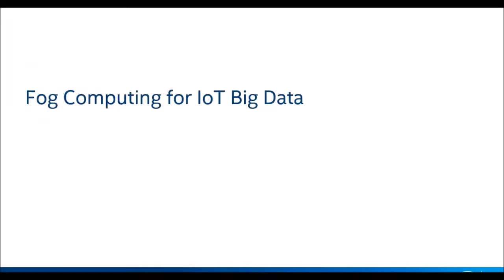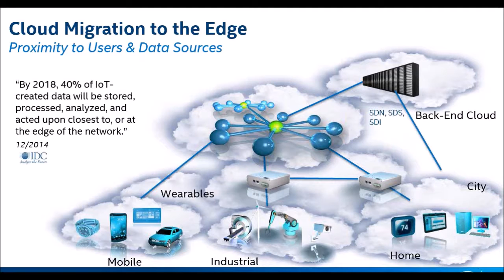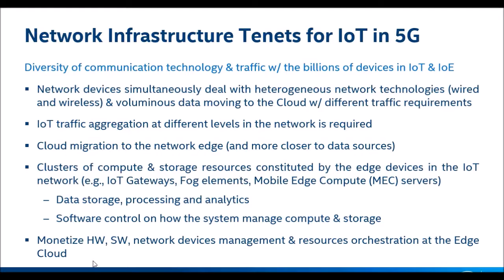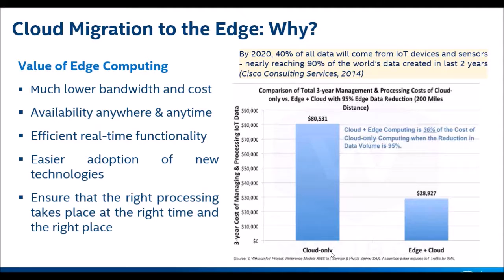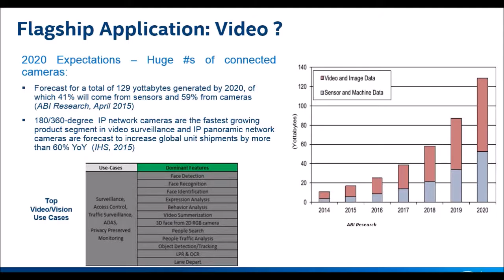3-Internet of Things and Fog Computing – Fog Computing, what and why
In this section, Dr. Hassnaa defines the fog computing and the benefits of following that architecture.

This webinar is presented by Dr. Hassnaa Moustafa. Dr. Hassnaa Moustafa is a senior staff research scientist at Intel Corporation (IOT Group), Oregon, USA. She is working on new network and services infrastructure to support IoT E2E solutions, Edge storage techniques and Edge processing for real-time and mission critical services.